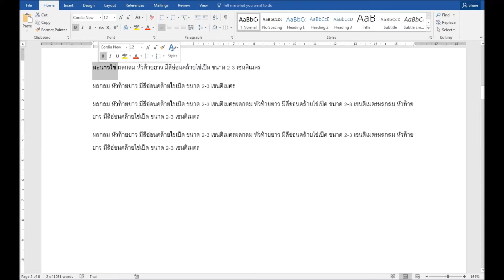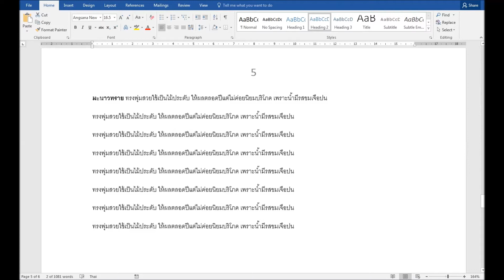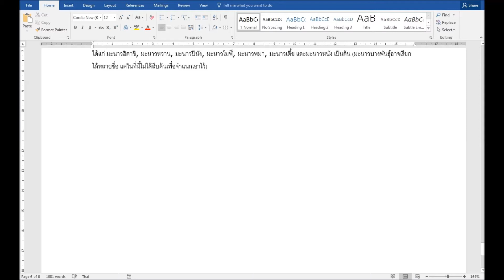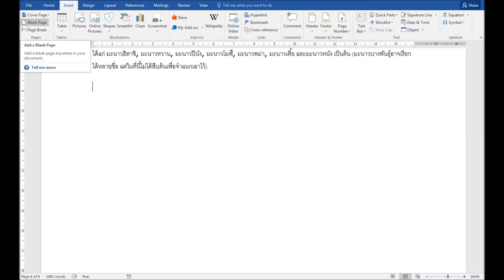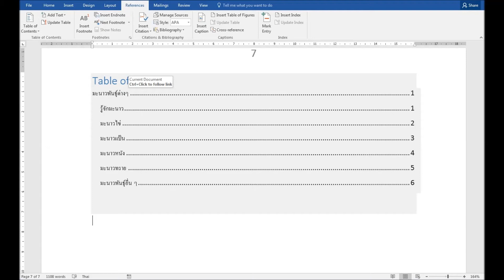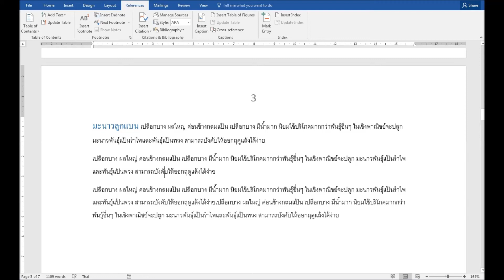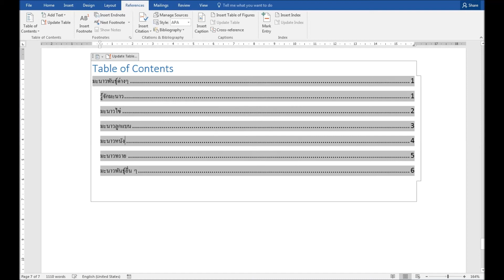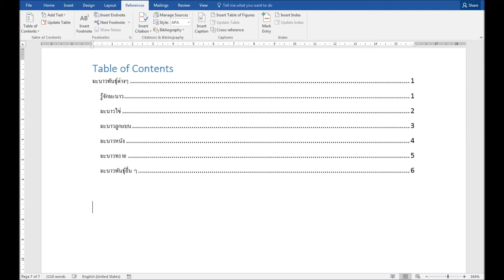Microsoft Word - สร้างสารบัญ ง่ายๆด้วย Table Of Contents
การสร้าง สารบัญ ง่ายๆด้วย เครื่องมือ Table Of Contents